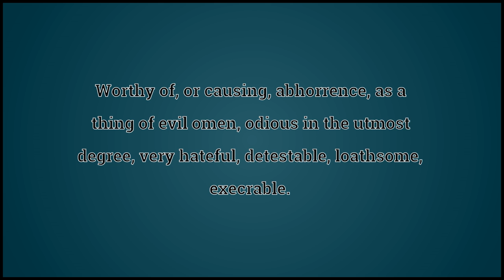What Abominable Means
Video shows what abominable means. Worthy of, or causing, abhorrence, as a thing of evil omen; odious in the utmost degree; very hateful; detestable; loathsome; execrable.. Excessive, large .. Very bad or inferior..  abominable pronunciation. How to pronounce, definition by Wiktionary dictionary. abominable meaning. Powered by MaryTTS